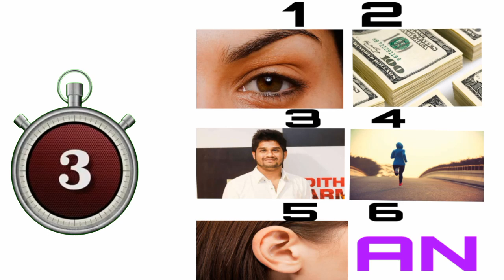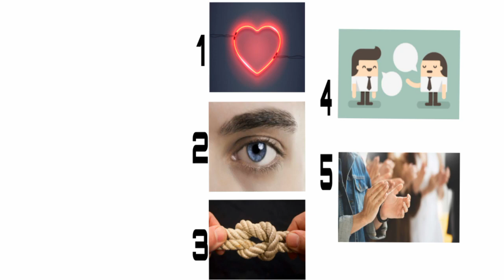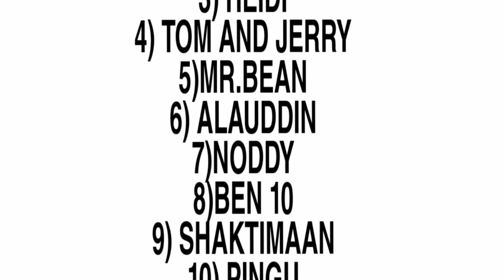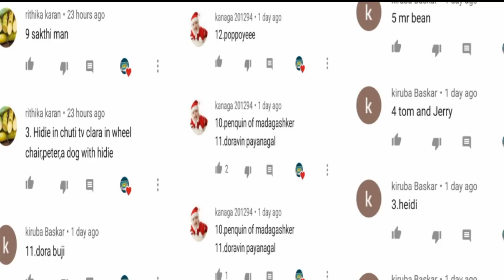Guess the tamil song v2.0 |kollywood| can you answer 🤩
Comment your answers in comment box 😍
If you have any questions please tell us in comment box too
Share pannunga unga friends ah challenge pannunga 💪